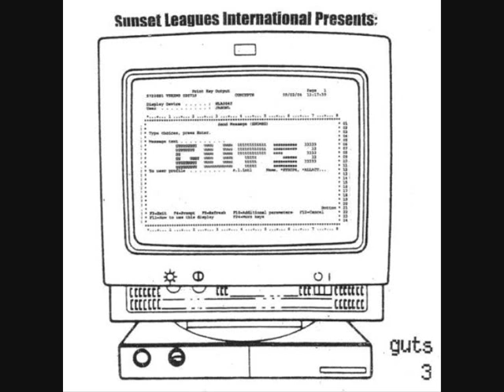Sunset Leagues - Underground Sound Waves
SUNSET LEAGUES (DISFLEX 6, ELON.IS, MERCURY, EHNERTIA, DJ CAPSIZE) - UNDERGROUND SOUND WAVES
SUNSET LEAGUES: THE GUTS 3
SUNSET LEAGUES INTERNATIONAL / ALPHA PUP RECORDS 2004